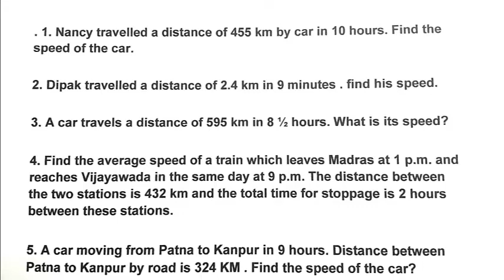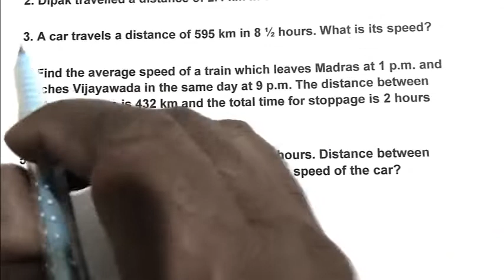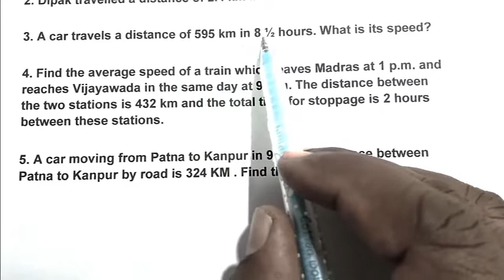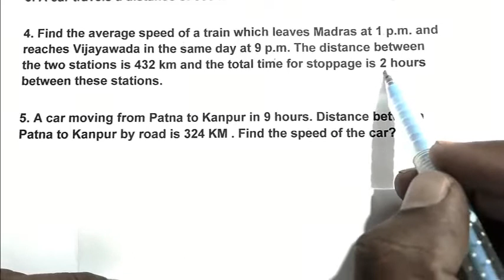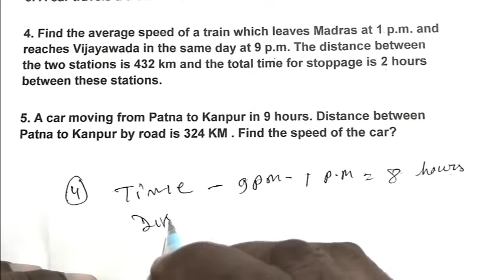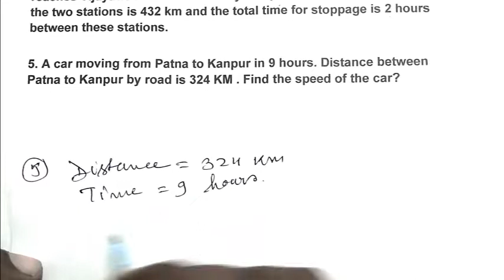Time speed and distance math problem for jawahar navodaya vidyalaya entrance exam// sainik school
This video is helpful for student of CBSE board
How to divide a fraction by a fraction / jawahar navodya entrace exam practice set by chapter